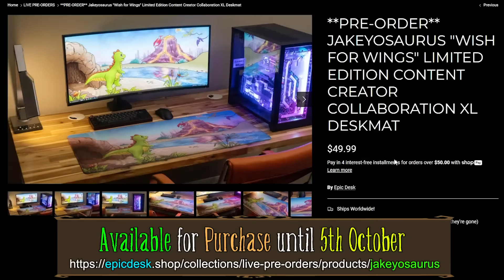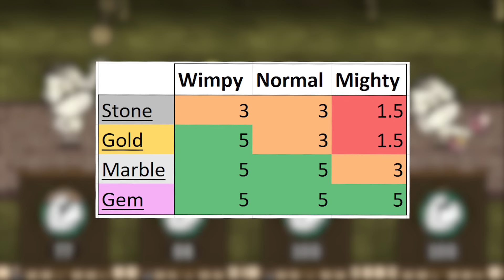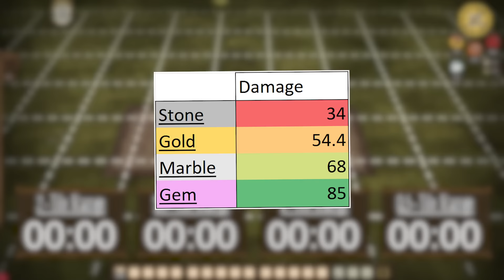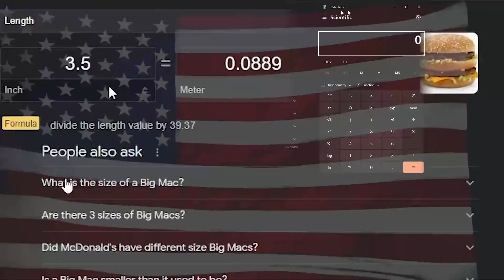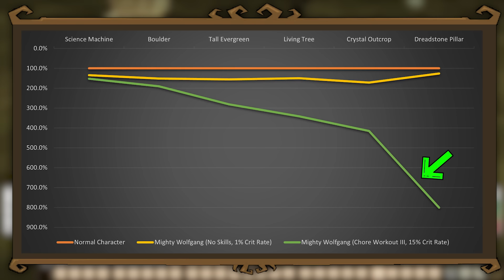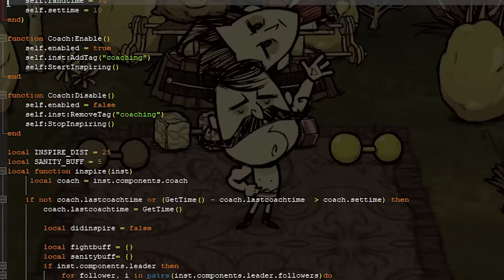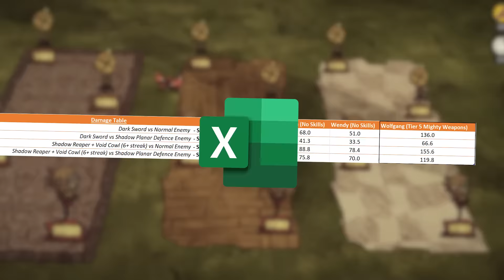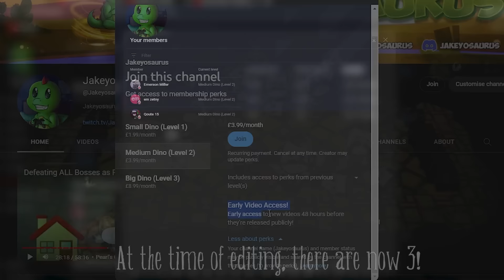Ultimate Wolfgang Character Guide (Skill Tree Explained) in Don't Starve Together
Very in-depth and detailed explanation of Wolfgang and his NEW Skill Tree!

Thanks to:
@Arcwell_  for reviewing my video for accuracy.
My Twitch community for recording skits & helping test!

▼Chapters▼
  0:00 - Intro
  0:47 - Limited Time Merch Announcement
  2:27 - Wolfgang Base Perks & Quirks
14:23 - Skill Tree
17:02 - Chore Workout I, II, III
21:01 - Gym Mastery
21:21 - Coaching Whistle
27:08 - Leg Day
28:29 - Dumbbell Developer (Fire & Ice Dumbbells)
30:41 - Heavy Hitter I, II (Crab King Method)
32:30 - Push the Limits I, II, III, IV, V
33:44 - Shadow Vs Lunar Affinity
35:29 - Mighty Weapons I, II, III, IV, V (Planar Damage Explained)
43:04 - Recommended Skill Tree
44:23 - Cult of the Lamb x Don't Starve Together Crossover
45:48 - Channel Memberships Announcement
46:34 - Outro